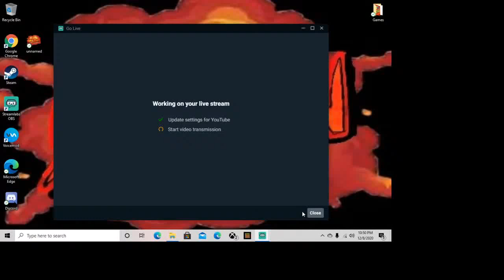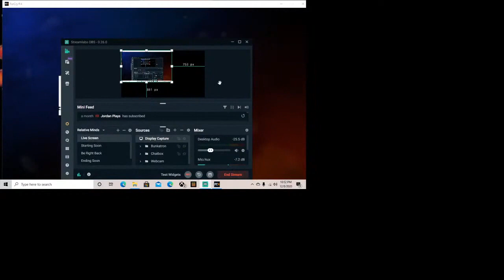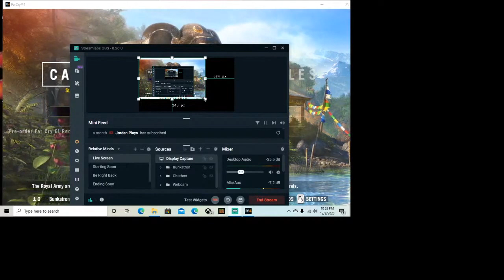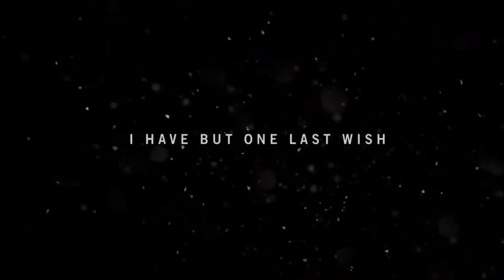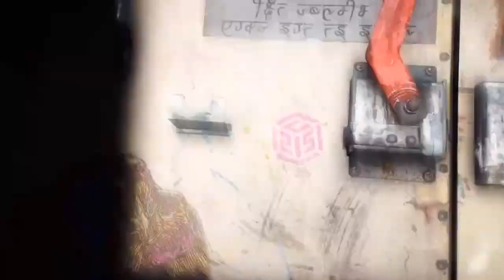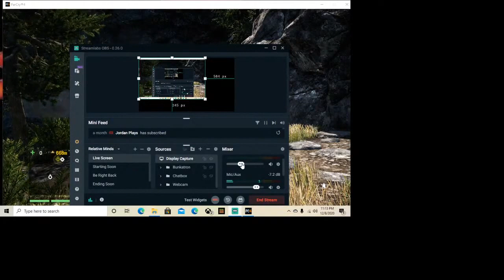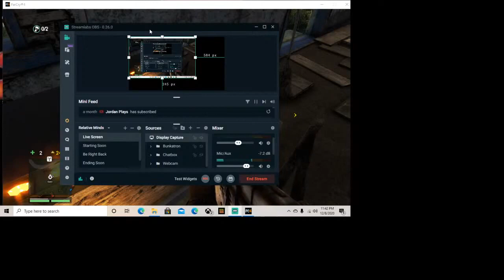BunkatronLIVE | FarCry4(1) (12/09/2020)